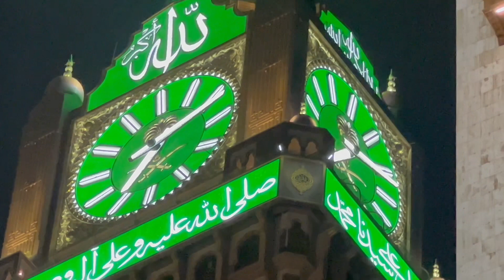Adhaan Isha Masjid Al-Haram||Makkah Beautiful Azan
The beautiful isha adhan in Masjid al-Haram

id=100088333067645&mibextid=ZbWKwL